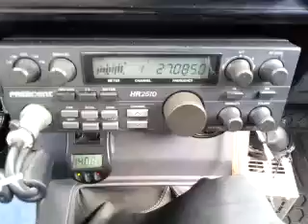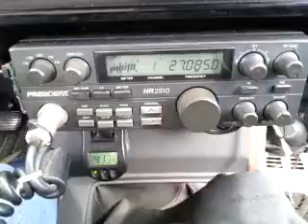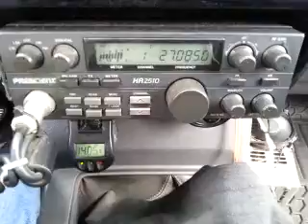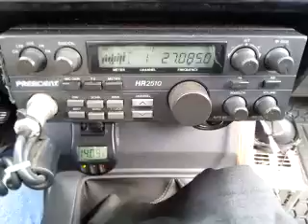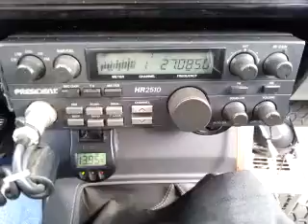10-01-2014 ModSqd 3GA 247GA TopKat/MI JesseJamesLA 817TX